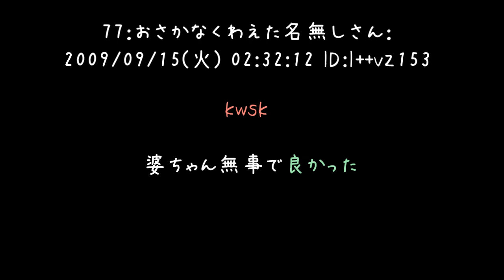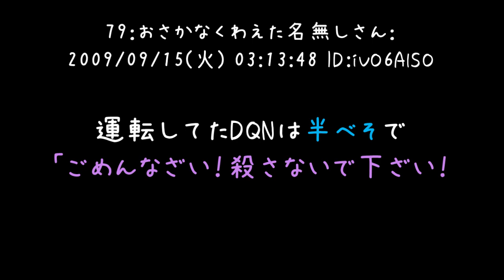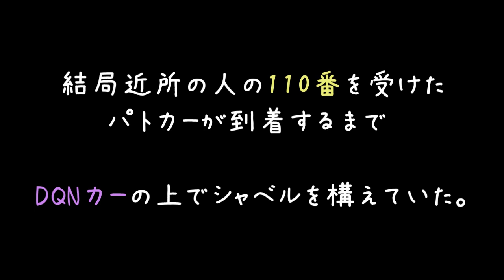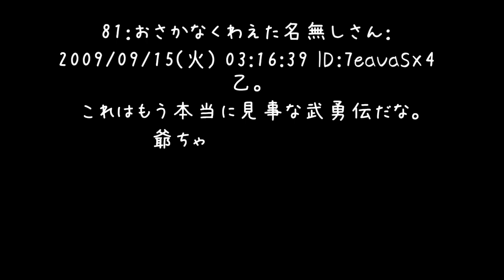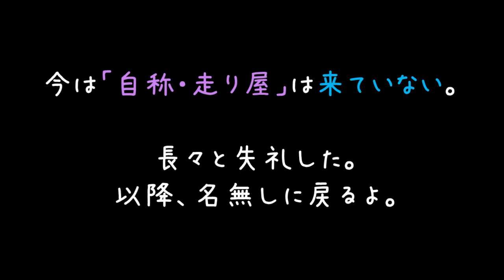婆ちゃん轢き殺しかけたDQNカーに爺ちゃんがブチ切れた【2ch】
爺ちゃんにとって、婆ちゃんは凄く大切な存在なんですねぇ（　＾ω＾）
夜中の暴走族ほどうざったいものは無いですが、怖くて何も出来ません（'・ω・）

家族からのチョコはノーカン扱い？
はははご冗談を、チョコはチョコですからね誰から貰っても1カウントは当たり前ですよね（　＾＾）